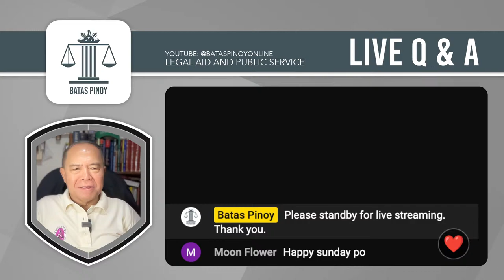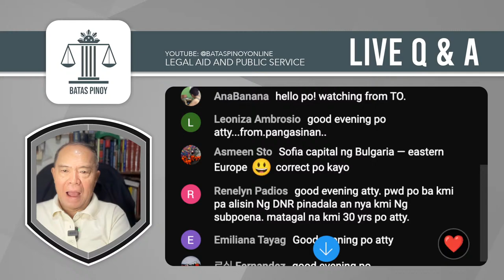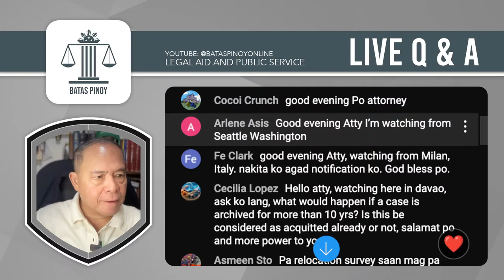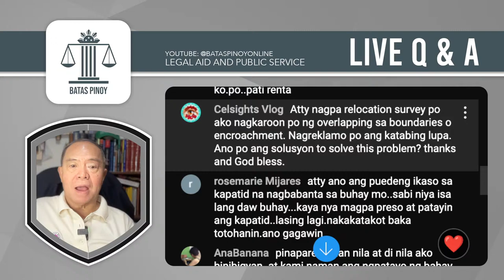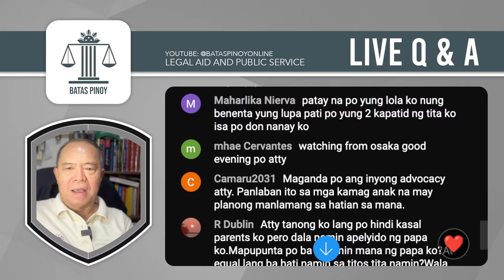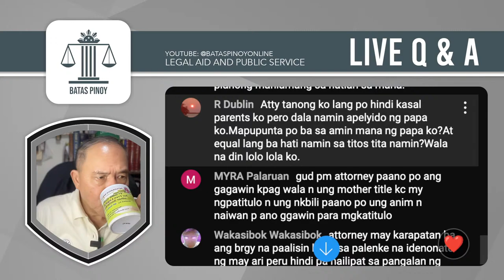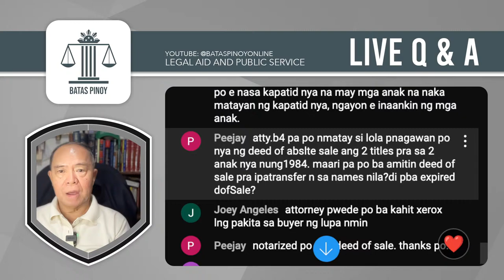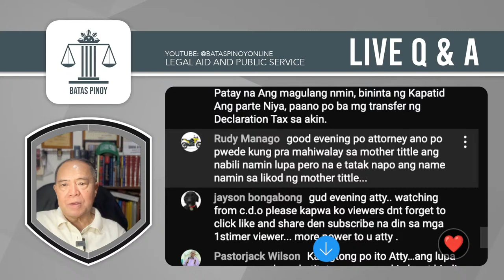LIVE Q&A PLUS: Prospective buyers humihingi ng photocopies ng title at Tax Declaration Cert.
Minimize risk  in dealing with prospective buyers. Due Diligence.